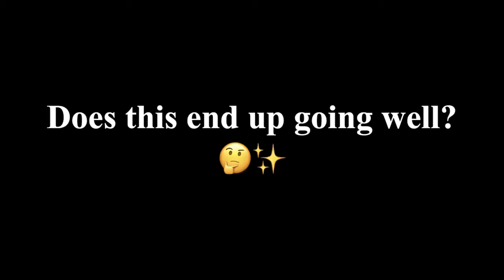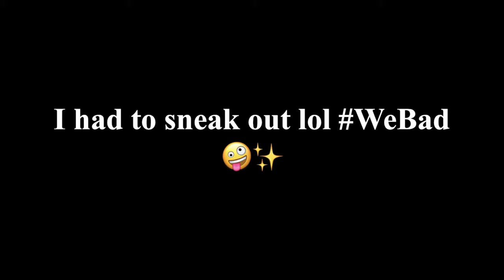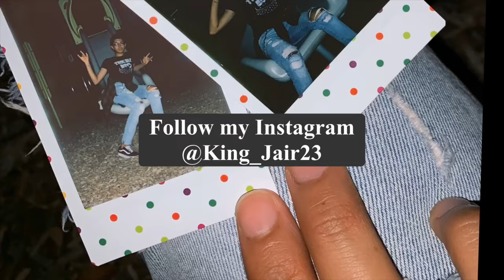FIRST DAY OF SCHOOL IN DRAG!! VLOG (WIG FALLS OFF)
Instagram.com/im.so.zaria
Tiktok.com/im.so.zaria

~ Beginning song Creds ~